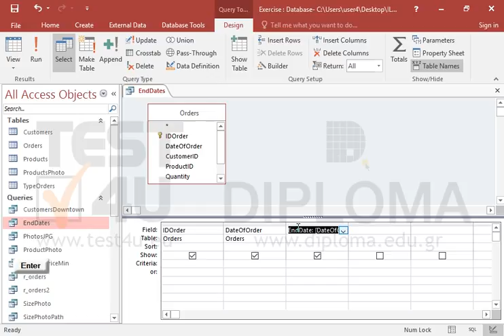In the EndDates query insert one more column named EndDate that will display the value of the...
In the EndDates query insert one more column named EndDate that will display the value of the DateOfOrder field plus 30 days.